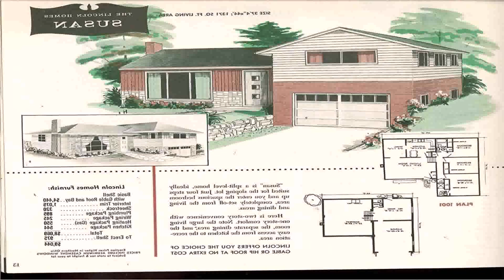Split Level Modular House Plans (see description)